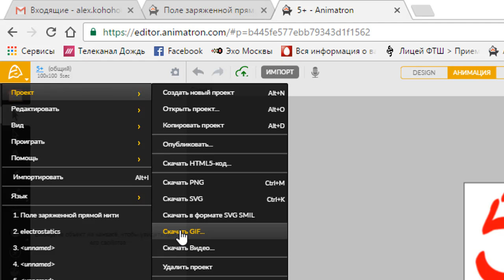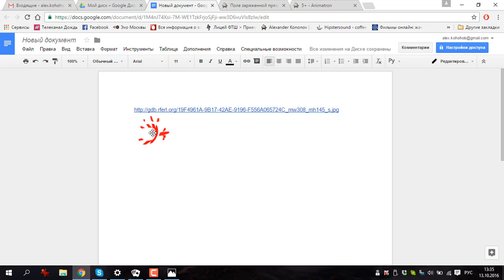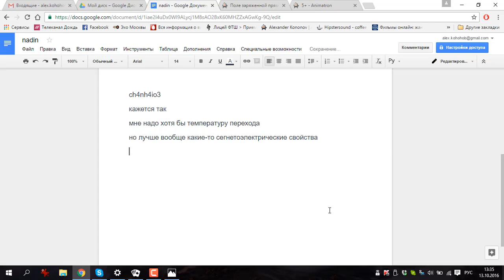2 Загрузить gif на диск и вставить в веб документ